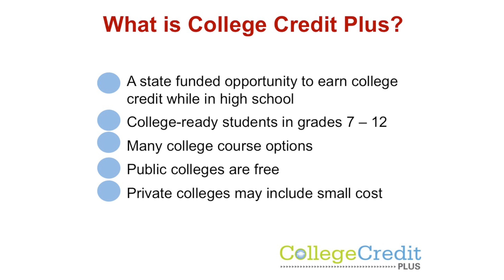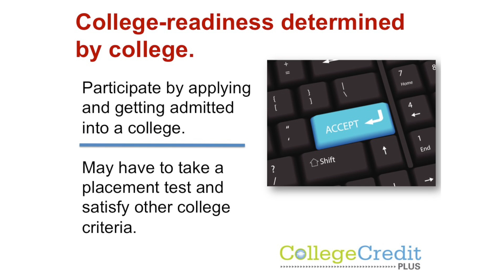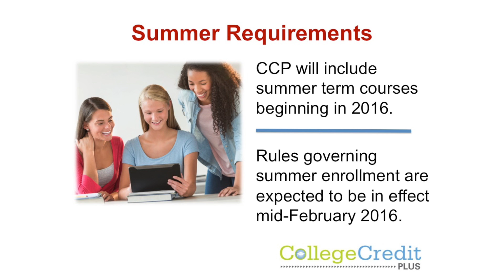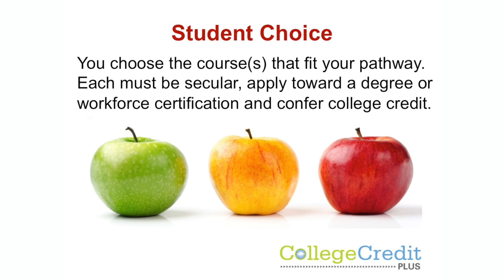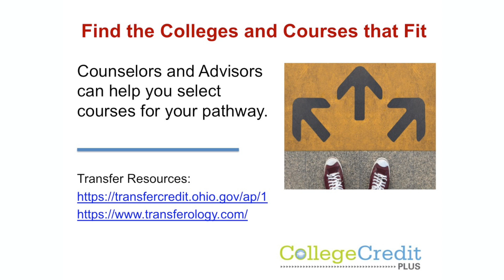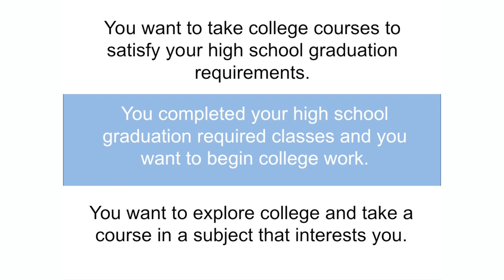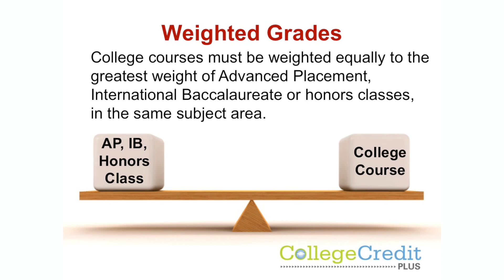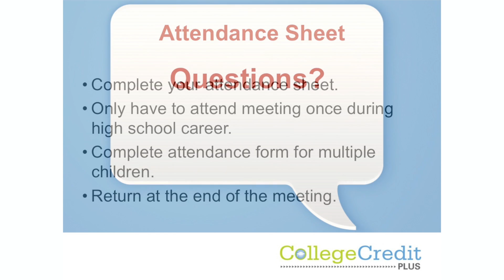College Credit Plus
PHS PRESENTS: College Credit Plus